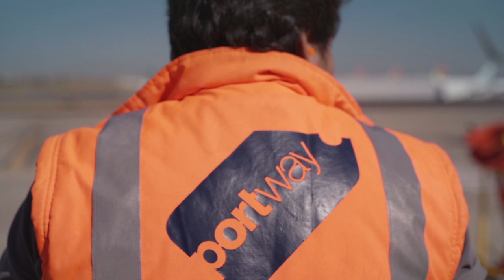portway ramp department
We are 100% dedicated to ensuring that our clients' turnaround times are complied with. To this end, we use all our experience and know-how so that they can benefit from a modern, efficient service.